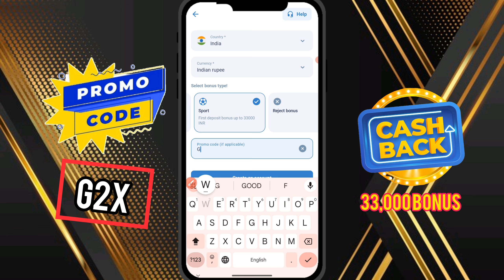1xbet promo code | 1xbet promo code 2024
1xbet promo code | 1xbet promo code 2024
 Promo code : G2X
Note:  Promo code valid lifetime & All country ( promo code new user only )

Video Name : 1xbet promo code | 1xbet promo code 2024
1xbet promo code,1xbet promo code 2024,promo code 1xbet,1xbetpromocode,1xbet promo code for cricket , Promo code 1xbet,1xbet promo code 2024,1xbet promo code India

1xbet promo code | 1xbet bonus code | 1xbet promo code 2024
32) 1xbet.

1xbet promo code | 1xbet promo code 2024 | promo code 1xbet

1xbet promo code | 1xbet promo code 2024
1xbet promo code2024,1xbet promo code 2024,1xbet promo code for registration,promo code 1xbet,1x promo code,1xbat promo code
1xbet promo code,1xbet promo code for bonus,1xbet promo code 2024,how to use 1xbet promo code,1xbet bonus,1xbet promo code for registration
1xbet promo code | 1xbet bonus code | 1xbet promo code 2024

1xbet promo code | 1xbet promo code 2024 | 1xbet promo code for bonus
1xbet promo code | 1xbet promo code 2024 | 1xbet promo code for bonus
1xbet promo code,1xbet promo code 2024,1xbet promo code for registration,promo code 1xbet,1x promo code,1xbat promo code

1xbet promo code | 1xbet bonus code | 1xbet promo code 2024